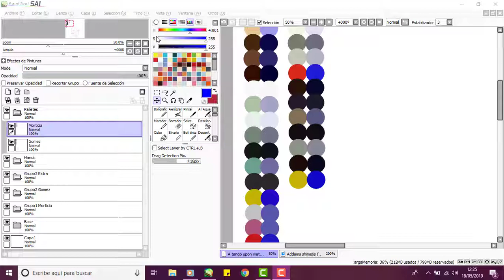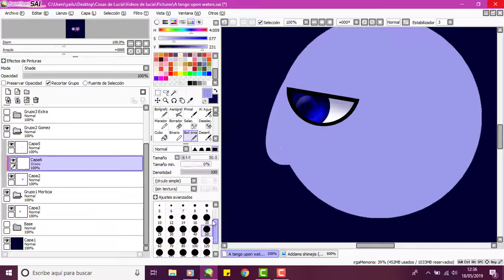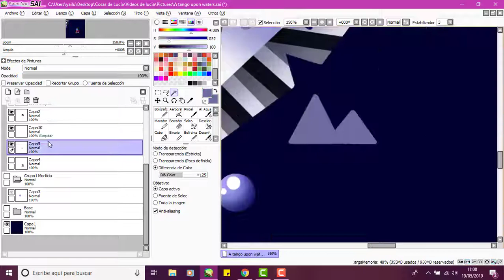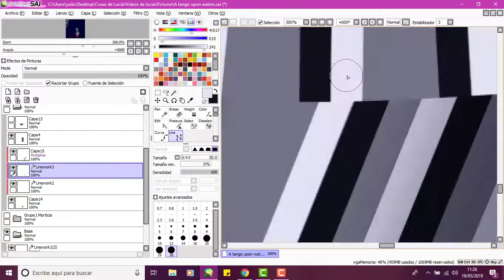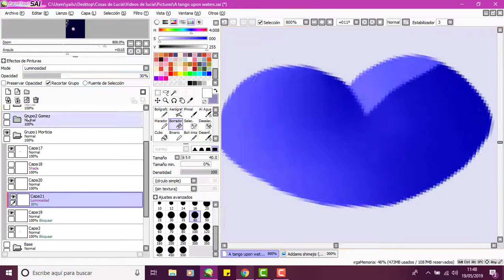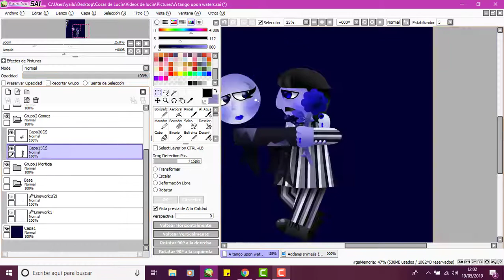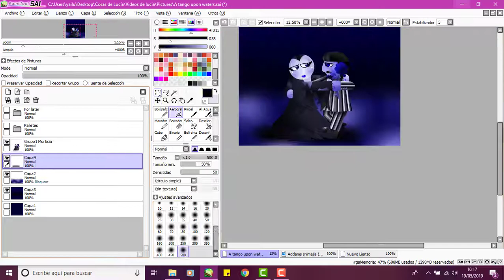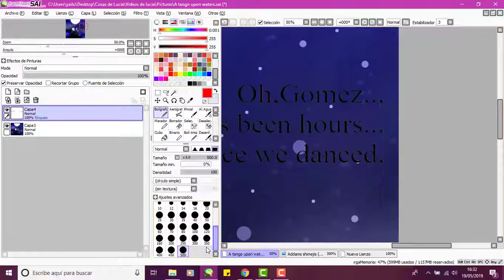- SPEEDPAINT - A tango upon waters (The Addams family fanart)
Yup,another tango crazyness.

BECAUSE I CHANGED THE WAY I DRAW RAUL AND ANJELICA'S GOMEZ AND MORTICIA.